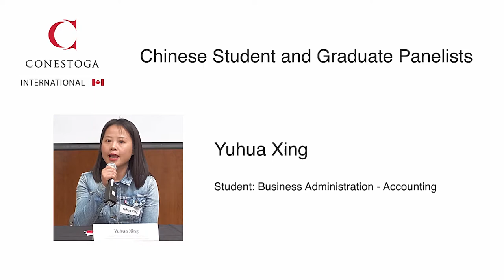Yuhua Xing from China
Meet Yuhua Xing from China, student of Business Administration - Accounting at Conestoga. Listen her Journey starting from EAS program!